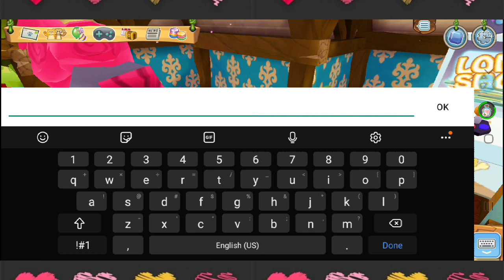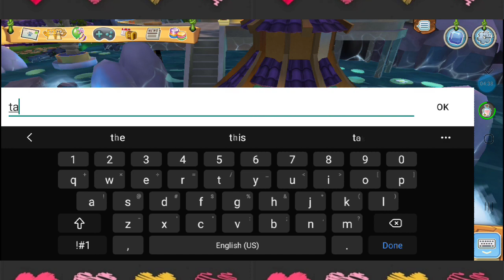ajpw rare monday items#